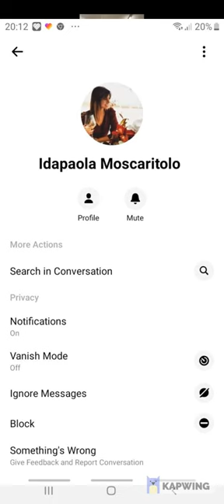final 627409cfbb32e900bc358f95 608509